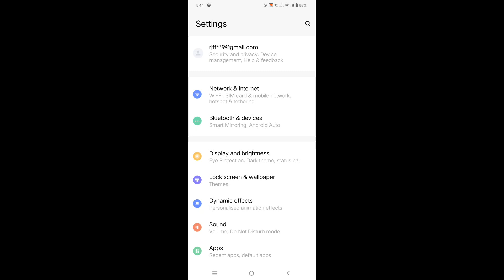How to set display on and off animation in IQOO Z6 , display on and off animation set kasa karte hai